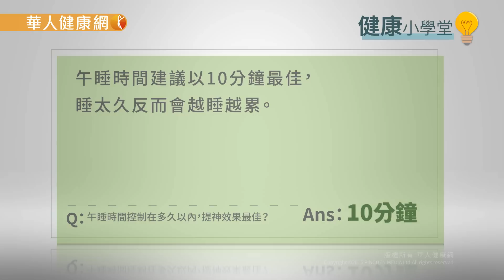【華人健康網】健康小學堂(問答影音)-午休錯誤趴睡，恐釀5大傷害 這樣做才對！